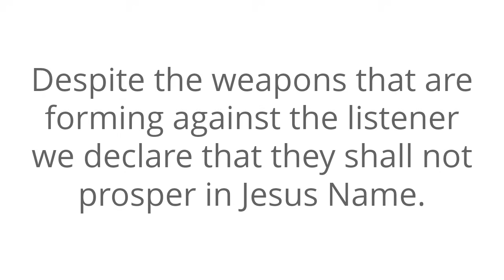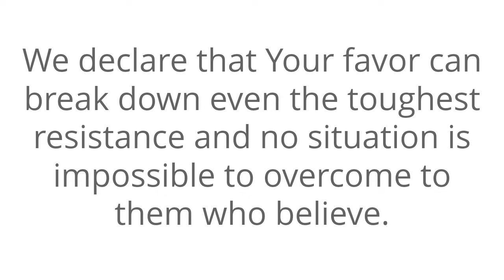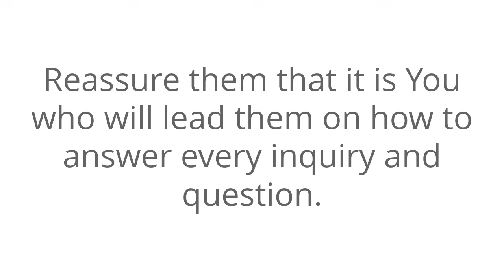Prayer For Justice | Mercy, Peace, and Fairness Will Prevail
Welcome To The Prayer For Justice.

I lift up those watching this video and we come into agreement and lift up justice.

Father, You are Our Source.

We look to You for everything.

And in this time of trouble we call on You and You promised that You would answer us.

Despite the weapons that are forming against the listener we declare that they shall not prosper in Jesus Name.

Every tongue that has risen against the listener shall be shown to be in the wrong in Jesus Name.

We bind every plan of attack against the listener and render those plans useless and void in the Name of Jesus.

We always triumph in Christ and victory is the listener’s inheritance.

We speak peace and security over the listener and anyone else who is tied to seeing justice prevail.

We refuse to fear and terror shall not come near the listener in the Name of Jesus.

In Your Word You promised that You would establish the listener to the end.

You are the warrant to the listener against any accusation or indictment.

Strengthen the listener now in Jesus Name.

We bind peace over their life and their family and over their mind, will, and emotions.

Thank You that You are going against those who are against the listener.

You will perfect that which concerns the listener.

We declare favor in the eyes of those who are judging this situation for the listener.

We declare that Your favor can break down even the toughest resistance and no situation is impossible to overcome to them who believe.

The listener will have favor in their sight in the Name of Jesus.

Give them the words to say.

Show them by Your Spirit when to talk and when to hold their tongue.

Reassure them that it is You who will lead them on how to answer every inquiry and question.

Again in agreement we declare triumph in Christ in this situation.

Victory belongs to the listener as a child of God.

The listener is strong in You and in the power of Your might.

Give the listener wisdom, revelation, and understanding in all that they need to know in this time of need.

The listener dwells in the secret place of the Most High.

Father thank You that You have heard this prayer.

Show the listener great and mighty things pertaining to this situation.

Together we remind You of Your Word and thank You that You watch over it to perform it.

Justice shall prevail and all things shall work together for good in this situation!

Amen.

prayer for justice